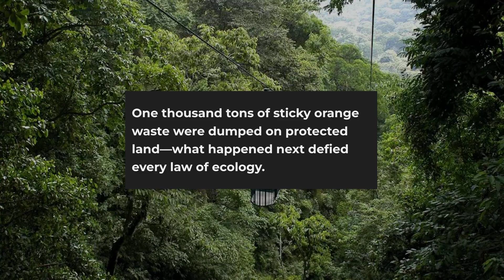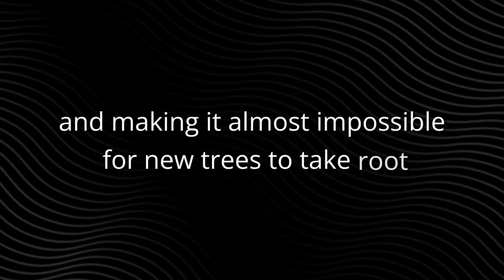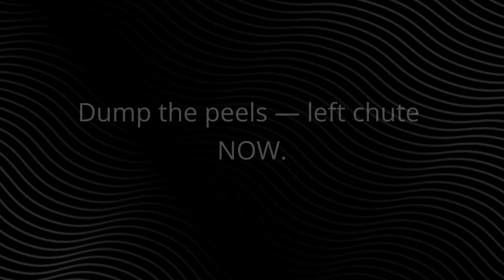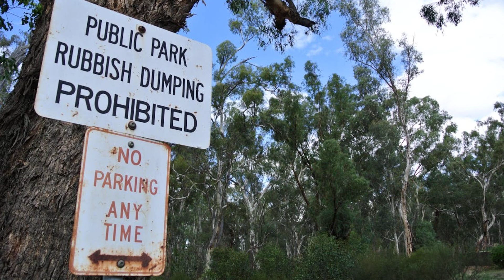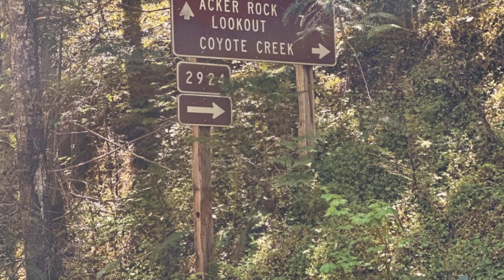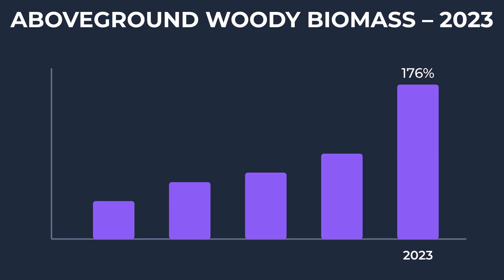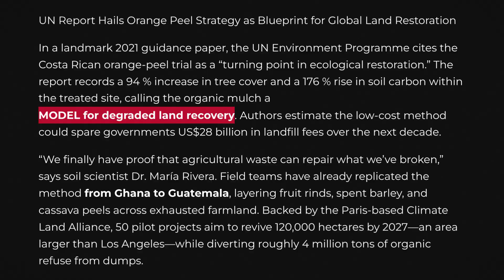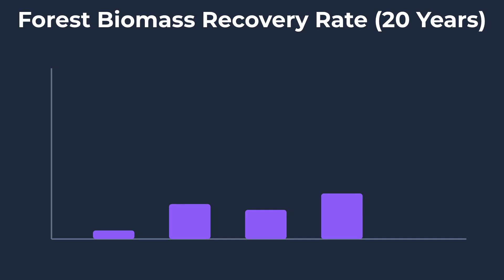They Threw 1000 Tons of Orange Peels Into a Forest, The Results After 20 Years Are Shocking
In the heart of Costa Rica's protected parkland, scientists conducted one of the most controversial ecological experiments in history. They dumped 12,000 metric tons of orange peels and pulp onto degraded pastureland, triggering massive environmental protests and legal battles that shut down the project after just one year.

Critics called it "industrial pollution disguised as conservation" and "the most irresponsible environmental experiment ever attempted." Environmental groups filed lawsuits demanding immediate cleanup and criminal charges against the researchers involved.

🍊 What You'll Discover:

How 1000 tons of "garbage" created a thriving rainforest in record time
The shocking 176% increase in forest biomass that stunned scientists
Why this "environmental crime" is now being copied worldwide
The revolutionary circular economy principles transforming conservation
How agricultural waste became the key to ecosystem restoration

This ecosystem restoration breakthrough proves that sometimes the most criticized experiments become the most revolutionary conservation successes. Costa Rica's orange peel forest is inspiring a global movement to turn agricultural waste into thriving ecosystems.